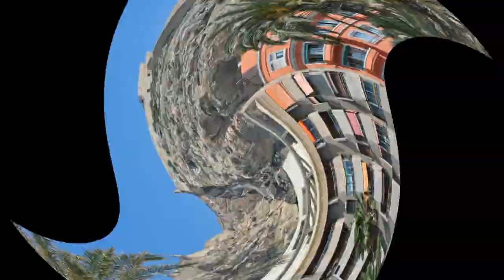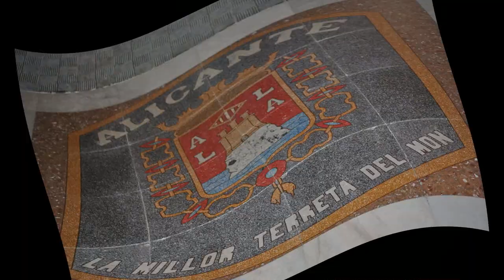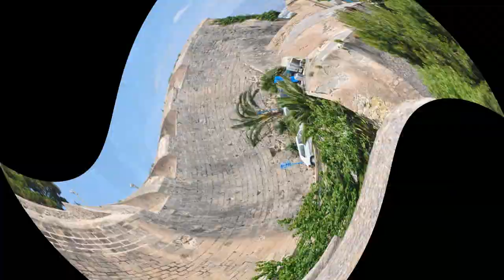Alicante España ✈ HD 1080p